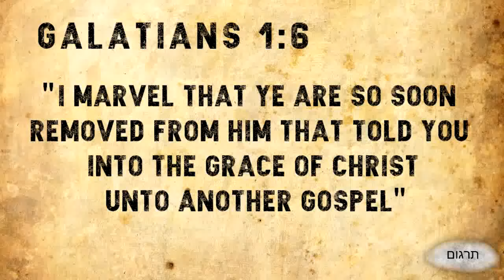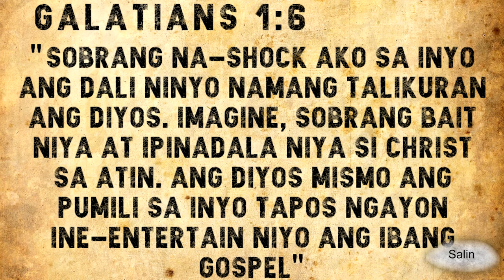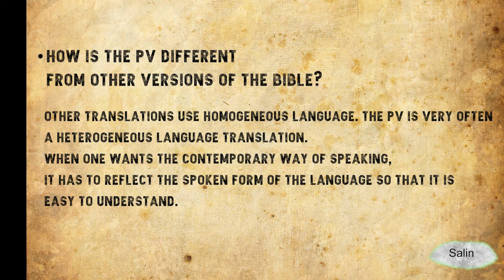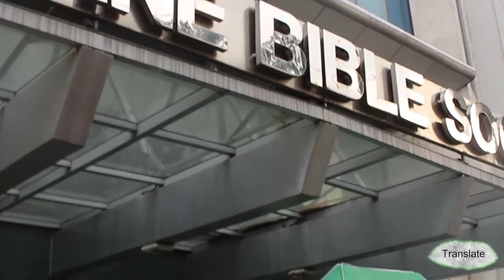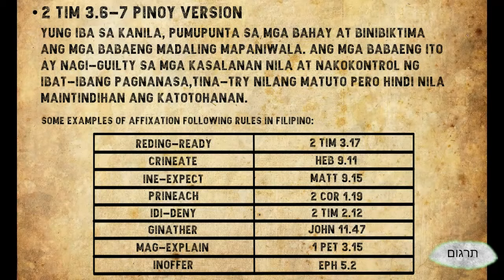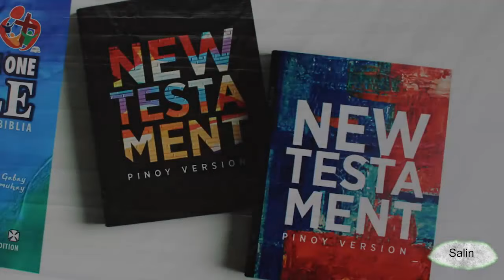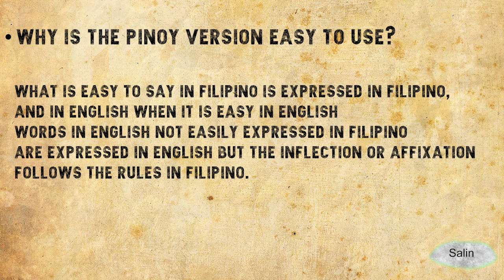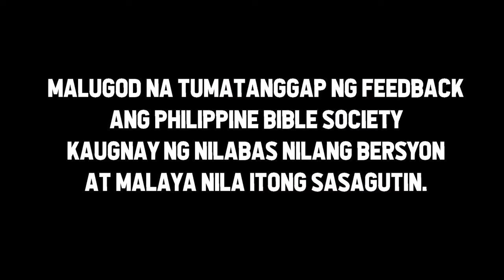"SALIN" (translate) A Siklo Production Documentary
The Documentary features the New Testament published by Philippine Bible Society and the reactions of the people to it.

This video is a property of BA Communication students of University of Caloocan City.